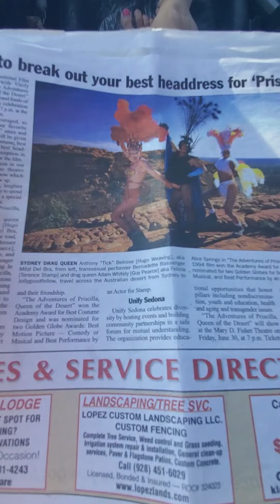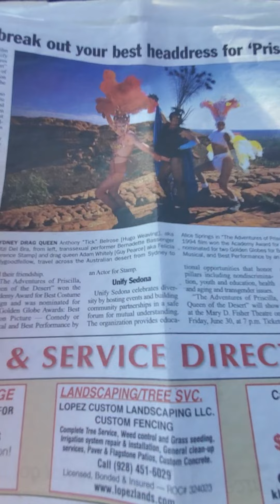Love For Drag Culture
Primary Intel Channel

T.me/brainwashed444